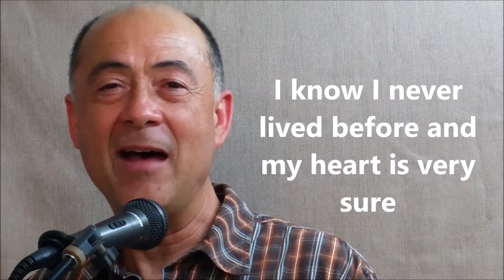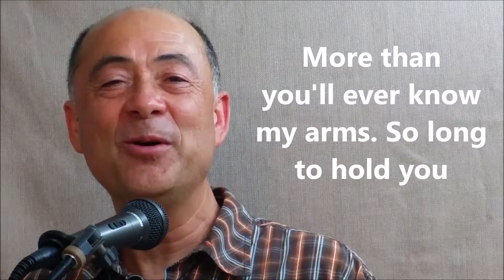More (Frank Sinatra, Bobby Darin, Andy Williams)